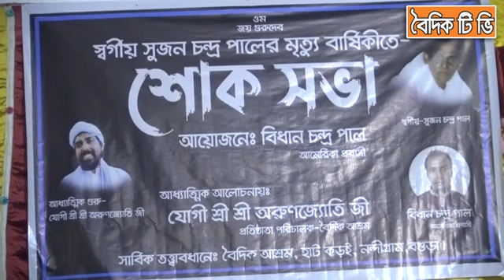দুঃখ কখন আসে? হিন্দুর মতো অবোধ জাতি দুনিয়াতে আর একটিও নেই।আলোচনায় আধ্যাত্মিক যোগী শ্রীঅরুণজ্যোতি জী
দুঃখ কখন আসে? হিন্দুর মতো অবোধ জাতি দুনিয়াতে আর একটিও নেই। আলোচনায় আধ্যাত্মিক যোগী শ্রী শ্রী অরুণজ্যোতি জী।